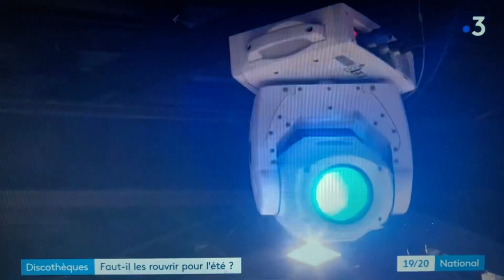Journal France 3 17:01:21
Intervention en faveur de l'ouverture des discothèques au 30 juin